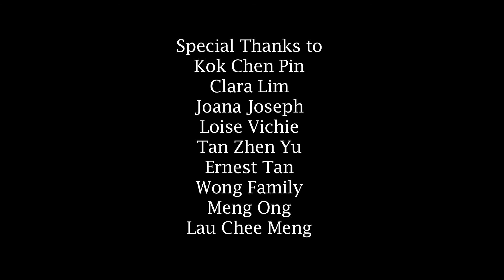Reunion Dinner - A Ngee Ann Poly student production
I chronicle my experience and some funny bits behind the scenes,